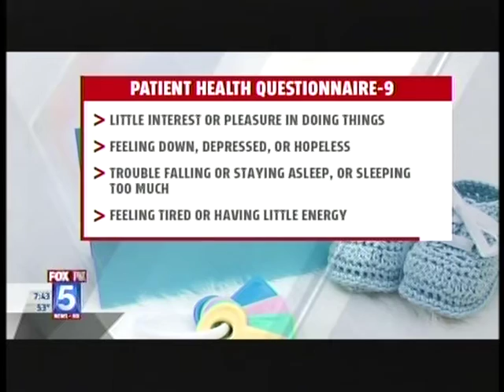New Recommendations for Depression Screens with ABIGAIL BURD, LCSW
The United States Preventative Services Task Force updated their 2009 recommendations on screening adults for depression on 1-26-16. In a report published in the Journal of the American Medical Academy, they detail how ALL adults should routinely be screened for depression, and made particular mention throughout of the importance of screening pregnant and postpartum women.

Psychotherapist and Licensed Clinical Social Worker Abigail Burd, of spoke with Fox 5 morning news anchor, Shally Zomorodi about what the recommendations mean.

Originally aired on Fox5 KSWB TV Morning News on 1-28-16 at 7:40am. Uploaded with the permission of the station.